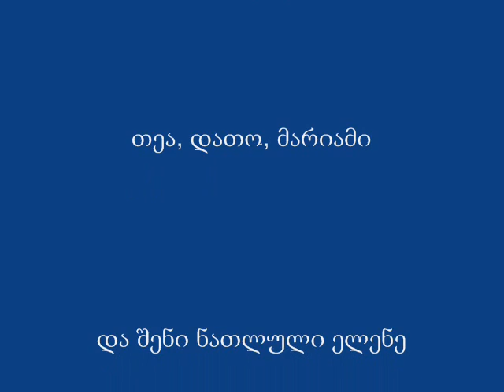ivetas jvristsera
ivetas jvristsera, klipi daumzada:  david badzagua